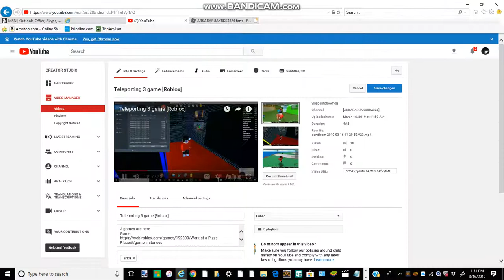Slow Mode [ROBLOX]